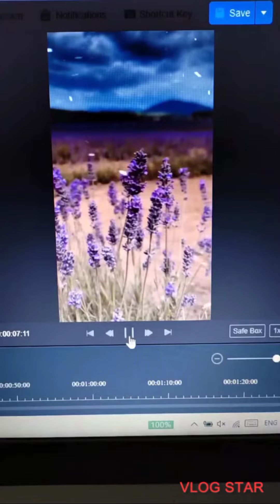Free Best Video Editor Tools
'Share' with your friends  'Save' Video for future